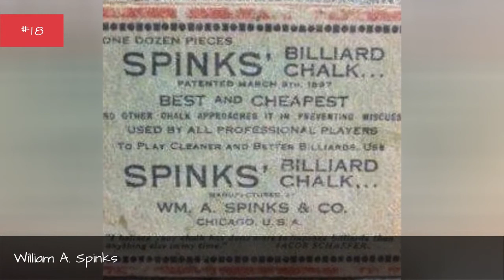List Of Famous Farmers 🧡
List of famous farmers, with photos, bios, and other information when available. Who are the top farmers in the world? This includes the most prominent farmers, living and dead, both in America and abroad. This list of notable farmers is ordered by their level of prominence, and can be sorted for various bits of information, such as where these historic farmers were born and what their nationality is. The people on this list are from different countries, but what they all have in common is that they're all renowned farmers.
The list you're viewing is made up of people like George Washington and Thomas Jefferson- as well as more obscure, yet fascinating, figures like Cassius Marcellus Clay.
From reputable, prominent, and well known farmers to the lesser known farmers of today, these are some of the best professionals in the farmer field. If you want to answer the questions, "Who are the most famous farmers ever?" and "What are the names of famous farmers?" then you're in the right place.
...more
0:00 - Intro
0:00:08 - James Percy FitzPatrick
0:00:15 - Heng Liu
0:00:22 - Robert Woodward Barnwell
0:00:29 - Adrian Bell
0:00:36 - Benigno Aquino, Sr.
0:00:43 - Arthur W. Mitchell
0:00:51 - John Eugene Osborne
0:00:58 - William S. Taylor
0:01:08 - Benjamin Swift
0:01:15 - Laurens van der Post
0:01:22 - Alexander Ralston
0:01:29 - Mike Raven
0:01:36 - Gregg Wallace
0:01:43 - Alexander Barrow
0:01:50 - Francis Marion McDowell
0:01:57 - Ezra Taft Benson
0:02:04 - William Cobbett
0:02:11 - Abraham B. Venable
0:02:19 - Jethro Tull
0:02:43 - Angus Buchan
0:02:50 - Leonard Boswell
0:02:57 - Michael Eavis
0:03:04 - Terry Nichols
0:03:11 - Sir Ewan Forbes, 11th Baronet
0:03:19 - John Proctor
0:03:26 - Francis E. Warren
0:03:34 - Elias Disney
0:03:41 - Tim Huelskamp
0:03:48 - Evo Morales
0:03:55 - Roscoe Holcomb
0:04:02 - Jos Manuel Marroqun
0:04:09 - Old Tom Parr
0:04:16 - William H. Crawford
0:04:24 - George A. Waggaman
0:04:32 - Victor Davis Hanson
0:04:39 - Ramn Gonzlez Valencia
0:04:46 - JB Gill
0:04:53 - Wendell Berry
0:05:00 - Sathyan Anthikkad
0:05:07 - Glenn Strange
0:05:14 - Willie Allen
0:05:21 - Tommy Burks
0:05:28 - Bill Berry
0:05:53 - Jody Scheckter
0:06:00 - William A. Spinks
0:06:08 - Chuck Grassley
0:06:31 - James K. Polk
0:06:39 - Phillip Adams
0:06:46 - James Monroe
0:07:06 - Jiroemon Kimura
0:07:13 - Tom Buchanan
0:07:32 - Cale Yarborough
0:07:39 - Sam Brownback
0:07:46 - Robert Pickton
0:07:56 - Wilford Brimley
0:08:20 - Oliver Cromwell